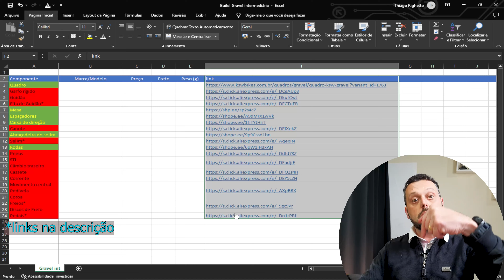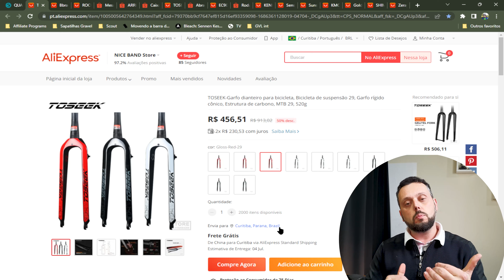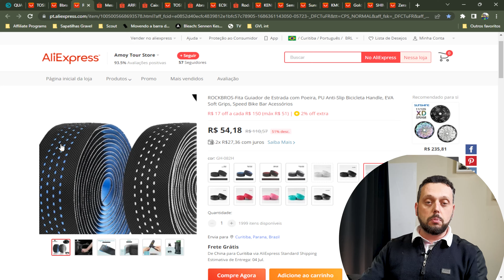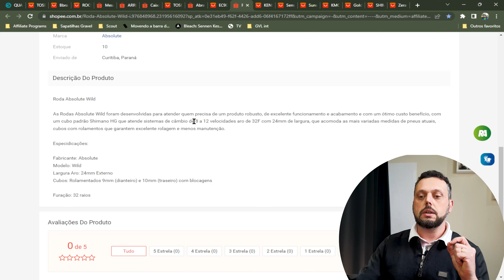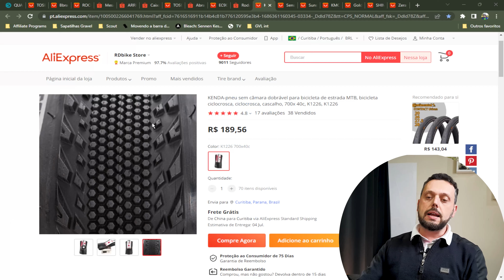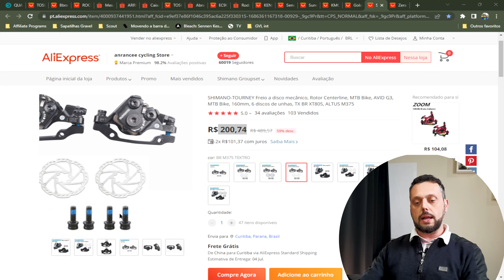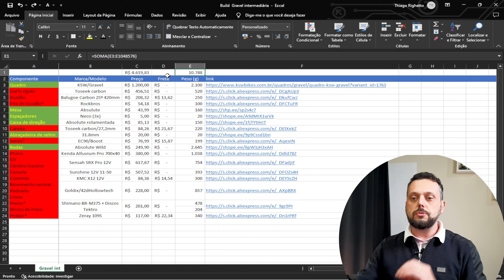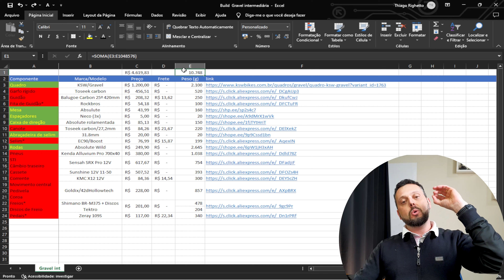Como montar uma Gravel Bike BOA e BARATA? Build Gravel intermediária!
Neste vídeo trago sugestões de componentes para montagem de uma gravel bike que seja de ótimo custo benefício e ainda seja intermediária com aproximadamente R$ 4500,00.
Esta é uma ótima opção importando peças e comprando outras aqui mesmo no Brasil!
Bora lá!

🔔Não percam a Planilha de alimentação para Ciclismo!

Confira também:
Como transformei [fácil] minha mtb aro 26 anos 90 cantilever em Gravel 29"?